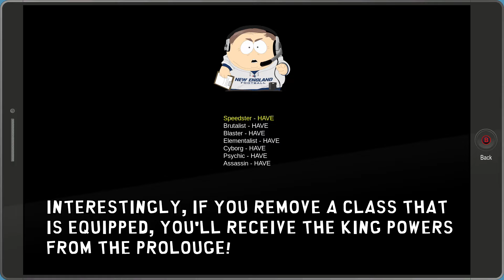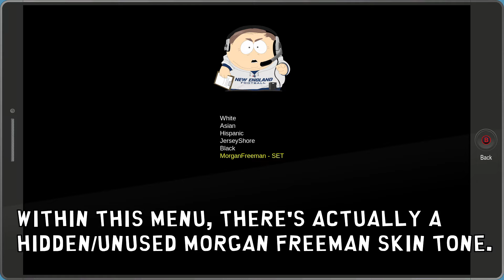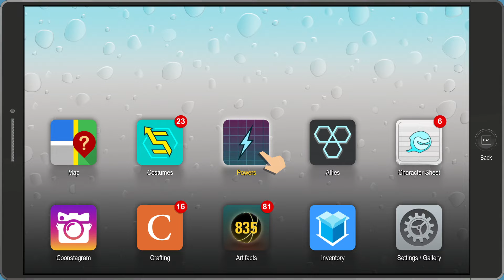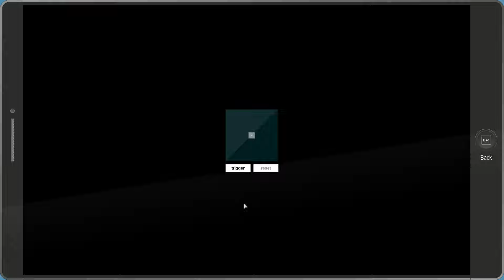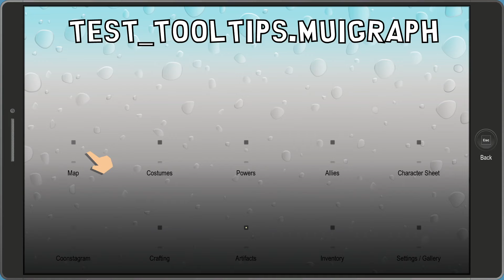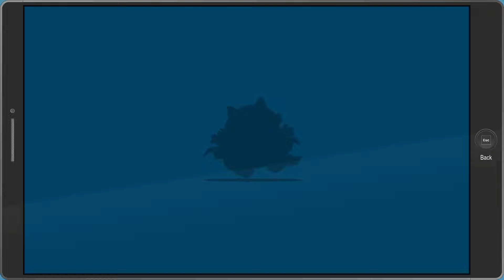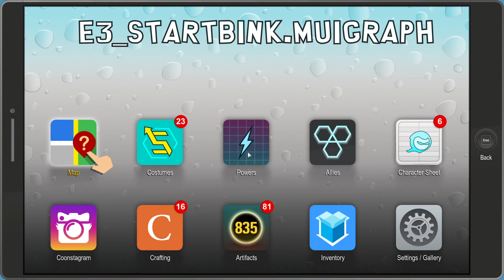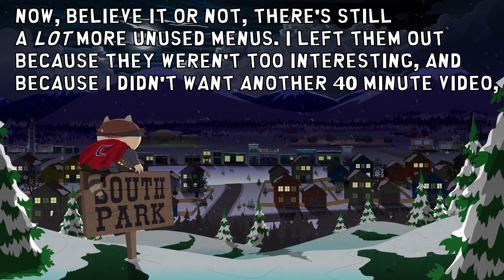Unused Menus || South Park: The Fractured but Whole Unused Content part 3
In this entry, I go over some unused menus! Unused minigames & test menus galore!